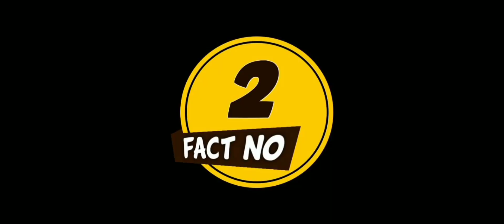Unbelievable FACTS about SEA CREATURES FPshorts sea creatures